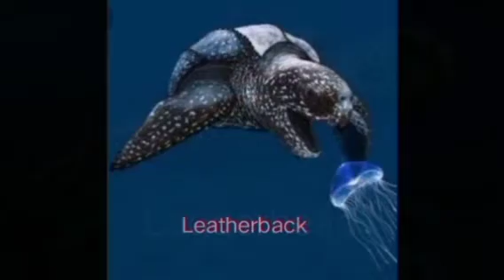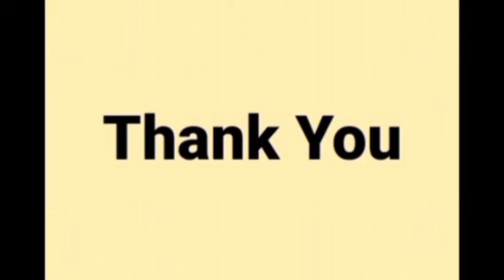Sea Turtles, 6th English - Unit 1 Prose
6th English Syllabus